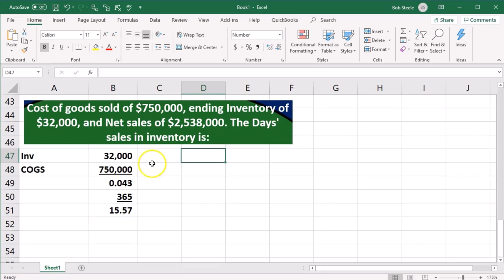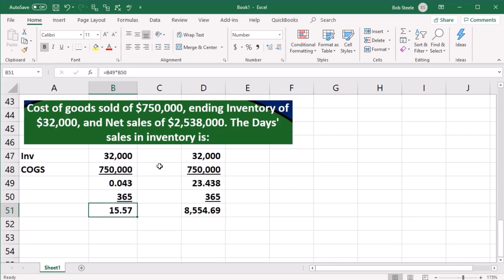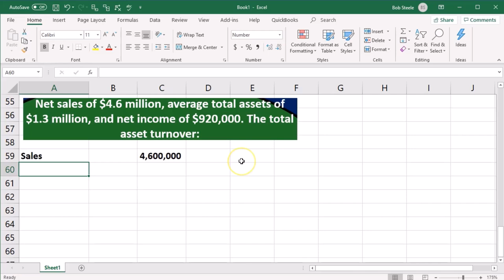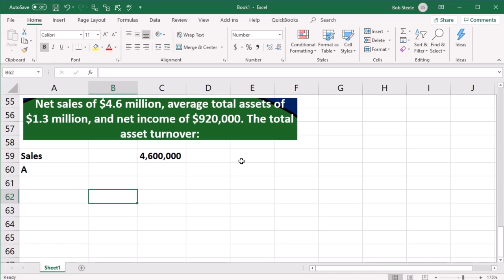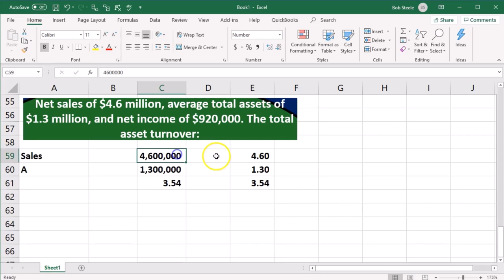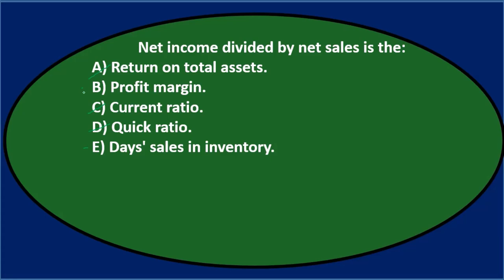Pregunta de opción múltiple 14: Análisis de estados financieros